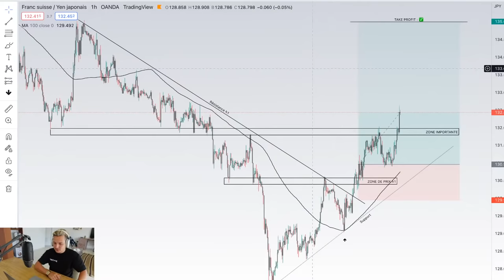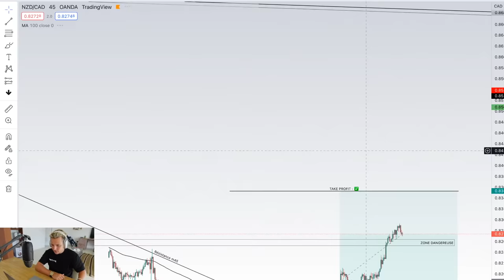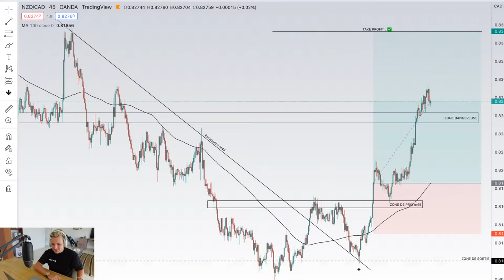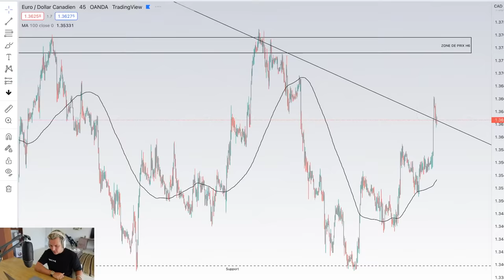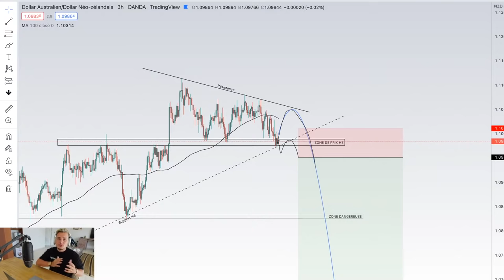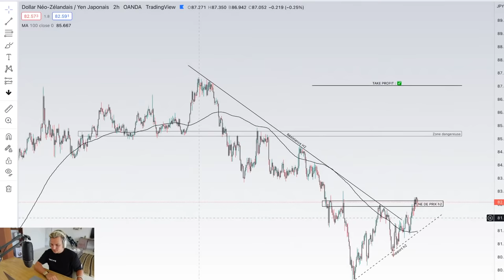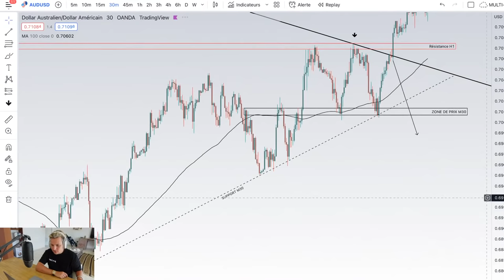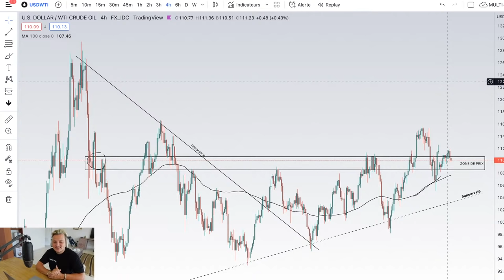Pourquoi L'OPPORTUNITÉ GBP/JPY est-elle INTERESSANTE ? #3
🥇LE PORTEFEUILLE ULTIME POUR GAGNER 1000€ PAR MOIS EN BOURSE 🥇(Investissement)

🎖 Mon Histoire🎖

Je m'appelle Benjamin Deleuze, je suis un trader de 24 ans passionné par la bourse et le trading , je suis spécialisé sur le marché du FOREX. Je trade avec différentes stratégies que j'applique selon la volatilités du marchés. Je suis passionné d'analyse technique et je souhaite transmettre mon savoir pour que vous aussi vous pussiez générez des revenu supplémentaire grâce au TRADING et à l'investissement en bourse.